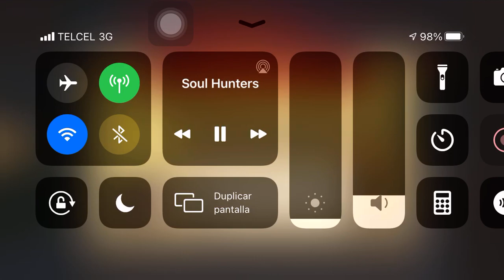Soul Hunters Arachna Awakening + Heroic Academy + Tarot Cards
I did this awakening because I need a damaging hero on SF level 50-2 but her damage doesn't increase that much :/ maybe with her second awakening.

Hice este despertar porque necesito a un personaje que haga mucho daño en FA nivel 50-2 pero el daño que hace no aumenta mucho :/ quizás con su segundo despertar.